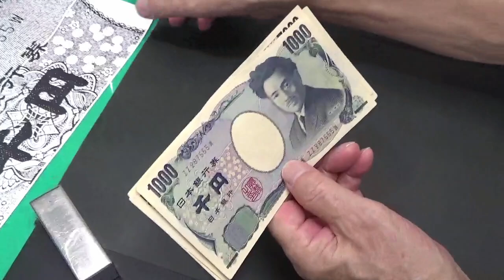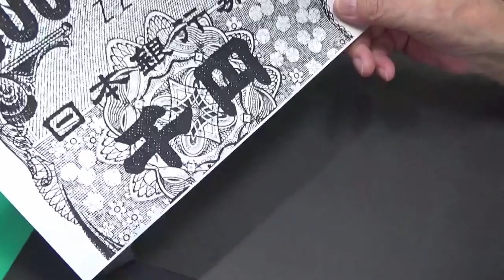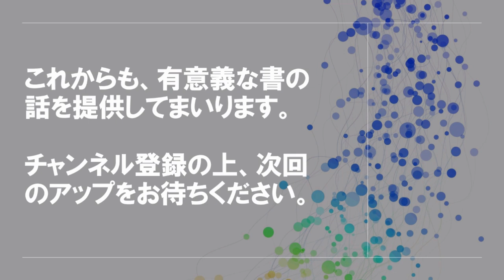第2回 隷書の書き方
隷書は看板や表札、のし袋、年賀状などで今も広く使われています。
お札の文字も隷書が使われています。
その隷書の魅力と書き方のコツをお話しします。

関連サイト
@seihou/about
@書道家 黎-れい-チャンネル